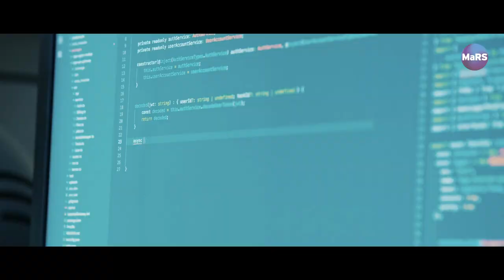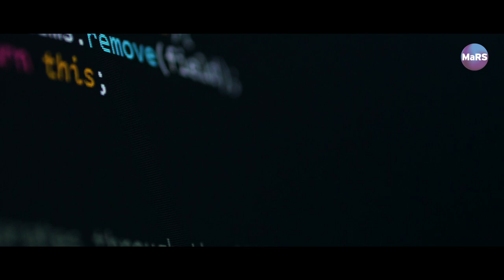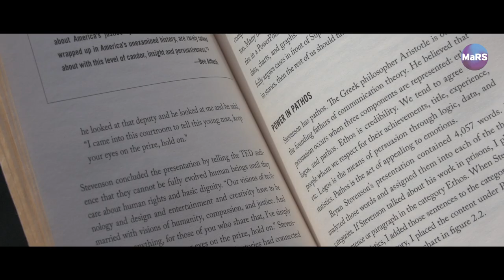How tech helped this legally blind woman become a coder | MaRS Discovery District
MaRS startups are making innovation mean something—improving people's lives through tech designed to make the world a better place.

Hamilton student Rahma Ali was born with cataracts, making her legally blind. At 22 years old, she was determined to become a coder but limited vision stood in her way. Once she got the help of Toronto-developed eSight glasses, she gained the vision that she needed to not only learn to code and achieve her goal of making technology inclusive for all, but was able to enjoy life to the fullest and see definition for the first time.

CREDITS

Director: Eli Andreas
Editor: Gab Harpelle
Illustrator: Mark Chaves
Hamilton Photo: Nadine Shaabana

FOLLOW MaRS ▹